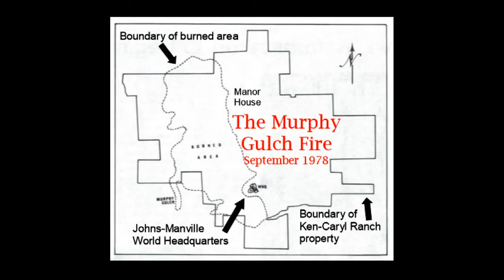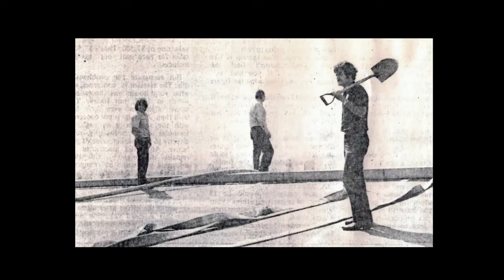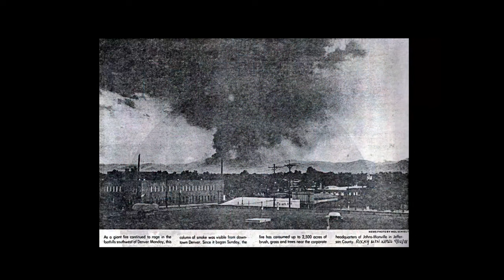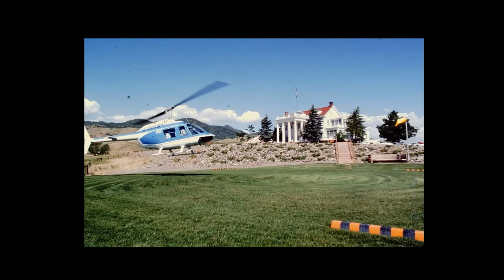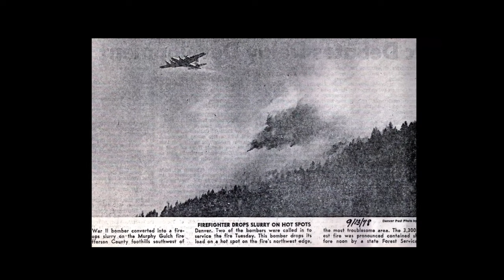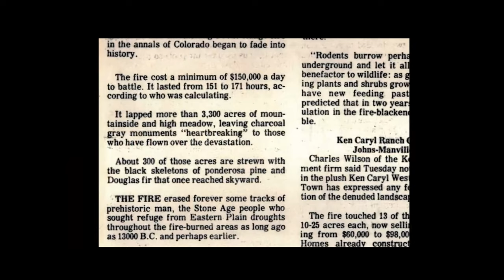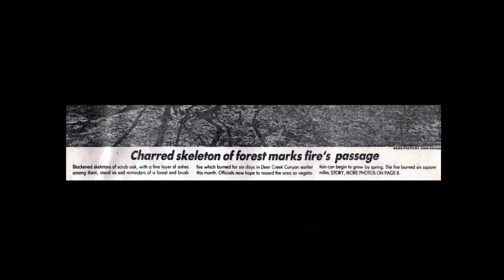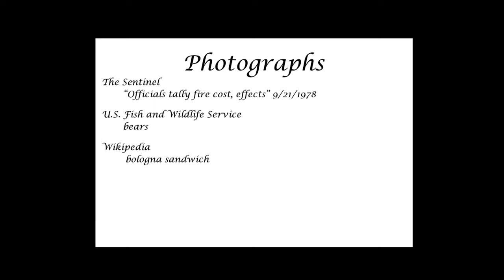The Murphy Gulch Fire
This video narrated by Jim Antes explains how the fire started and the efforts to extinguish the flames, enhanced with actual 1978 footage of the fire from KUSA 9 News and clippings from five area newspapers.This video reflect the Jefferson County Historical Commission’s commitment to recognizing the history in Jefferson County.